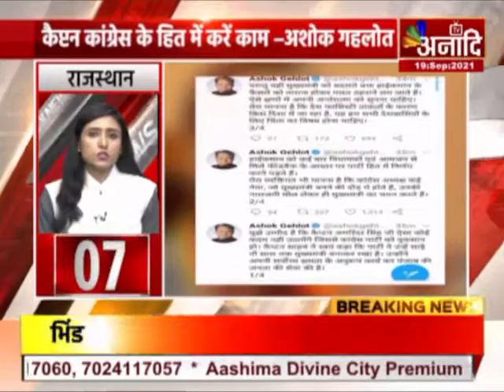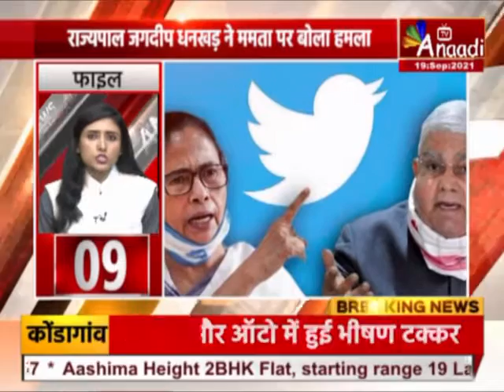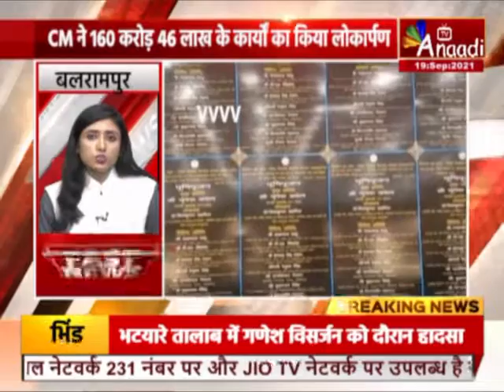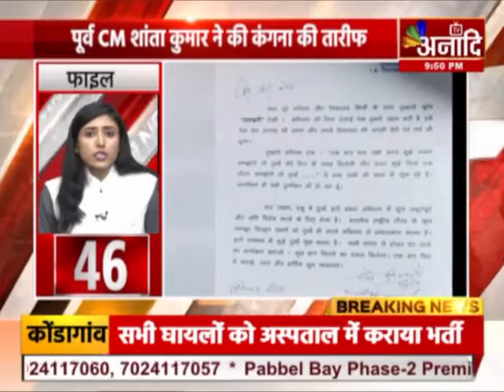SUPER FAST | ANAADI EXPRESS | FAST NEWS | Aaj ki Taza Khabar | Anaadi Tv | Hindi News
Anaadi  TV और शेयर करिये अपने दोस्तों और परिवार से